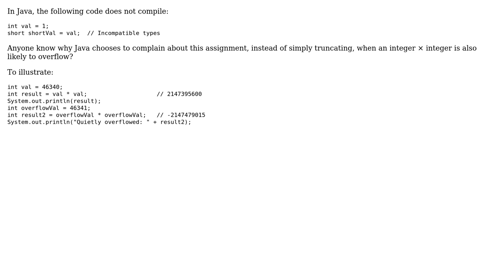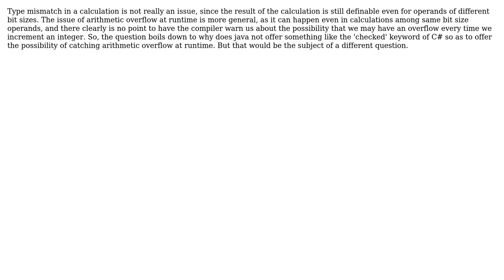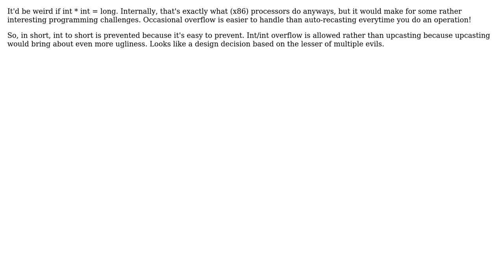Why disallow int-to-short assignment but allow multiplication and other math? (5 Solutions!!)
Why disallow int-to-short assignment but allow multiplication and other math?

With thanks & praise to God, and with thanks to the many people who have made this project possible! | Content (except music & images) licensed under CC BY-SA | Music | Images & others | With thanks to user Nicole user Mike Nakis user ddyer user Brian Knoblauch user anon and the Stack Exchange Network Trademarks are property of their respective owners. You are responsible for your own actions.